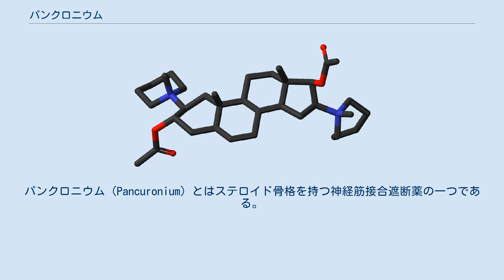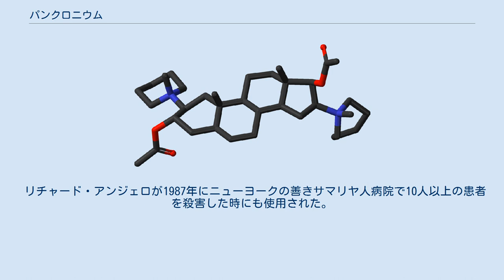パンクロニウム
パンクロニウム（Pancuronium）とはステロイド骨格を持つ神経筋接合遮断薬の一つである。
一般には臭素と化合させた臭化パンクロニウムとして用いられる。
 筋弛緩作用を持つため、手術を行いやすくする目的で麻酔薬と併用される。
作用機序は運動終末板のコリン作動性受容体とアセチルコリンとの結合を競合的に拮抗することによる。
コリンエステラーゼ阻害薬が存在すると、シナプスにおけるアセチルコリン濃度が高まるため、パンクロニウムの拮抗作用は低下する。
 アメリカでは薬物による死刑執行時に使用する薬物としても知られる。
 日本では2012年3月末日に経過措置が廃止（販売中止）された。
 パンクロニウムは代表的な脱分極クラーレ様筋弛緩剤である。
アドレナリンのニコチン受容体でアセチルコリンを競合的に阻害する。
わずかな迷走神経刺激作用があり、心拍数が上昇するが、神経節遮断作用はない。
非常に効果の強い筋弛緩薬であり、ED95（筋肉の収縮が95%減少する薬物濃度）は60µg/kg体重に過ぎない。
作用の発現は他の薬物に比べるとやや遅いが、これは投与開始量が少ない事による。
効果が最大に発現するまでには3〜6分が掛かる。
臨床効果（筋収縮力が25%未満になる）は約100分継続する。
回復（筋収縮力が90%を超える）までには健常成人で120〜180分掛かる。
パンクロニウムの効果は、ネオスチグミン、ピリドスチグミン、エドロホニウム等のコリンエステラーゼ阻害薬で部分的に打ち消される。
 パンクロニウムは硬いステロイド環が2つの第四級アンモニウムイオンを隔てており、10原子分離れたアセチルコリン2分子を模倣する様に薬剤設計されている。
デカメトニウムやスキサメトニウムも同じイオン間距離を有している。
 パンクロニウムは手術中の筋弛緩効果を期待して全身麻酔に用いられたり、挿管や換気法の補助として用いられる。
鎮静効果や鎮痛効果はない。
 副作用としては若干の心拍数上昇とそれに伴う動脈血圧上昇・心拍出量増加、唾液過多、無呼吸および呼吸抑制、皮疹、発赤、発汗である。
筋弛緩作用は重篤な疾患を惹起し、衰弱を蓄積させ得るので、パンクロニウムは、ICUで換気管理されている患者に対して長期間用いることは好ましくない。
 ベルギーとオランダでは、パンクロニウムは安楽死に使用されている。
チオペンタールで昏睡状態とした後、パンクロニウムで呼吸を停止させる。
 米国の一部では死刑の形態の一つである薬殺刑に使用されている。
 すべての非脱分極筋弛緩剤と同様に、パンクロニウムは意識レベルには影響しない。
従って、麻酔薬の使用量が不充分であると受刑者は覚醒するが叫び声を上げたり動いたりできない状態となり得る。
一般の外科処置中にこの様な状態となり、民事訴訟に発展した例が複数あるが、それらの多くはパンクロニウムの使用量は通常通りで麻酔薬の量が足りないか使い方が不適切である。
 アムネスティ・インターナショナルは、「受刑者の苦痛を隠す」ので、立会人には痛みがなく残酷でない様に見える方法であるとして薬殺刑に反対している。
 2007年、GMCはアバディーン産科医院のスコットランド人新生児学者マイケル・マンロー（Michael Munro）が危篤状態の新生児2人に対してパンクロニウムを通常の23倍投与したと明らかにした。
死の間際の数分間、2人は死戦期呼吸と酷い痙攣に苦しんだ。
これは親が見るのは非常に悲惨であると思われる。
マンローは両親に対して新生児の苦痛を和らげるが死を招く事を説明した後にパンクロニウムを注射した。
どちらの場合も両親はその処置に満足していないと記録に残っている。
 パンクロニウムはエフレン・サルディヴァーの大量殺人に使用された。
 スキンハンターと呼ばれるポーランドの殺人鬼もパンクロニウムを使用した。
 リチャード・アンジェロが1987年にニューヨークの善きサマリヤ人病院で10人以上の患者を殺害した時にも使用された。